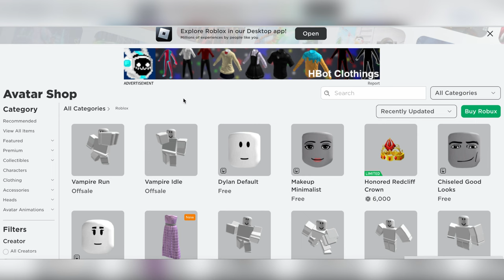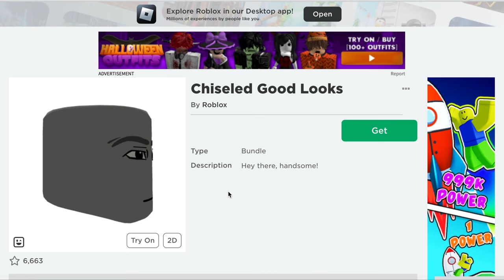Free Dynamic Heads! How to get Dylan Default, Makeup Minimalist & Chiseled Good Looks (Roblox)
Free Dynamic Animated Heads!

I will show how to get the items

Dylan Default
A look that never goes out of style.

Makeup Minimalist
Let your true beauty shine through.

Chiseled Good Looks
Hey there, handsome!

ITEMS LINK:
Dylan Default:

Dylan Default
Makeup Minimalist
Chiseled Good Looks